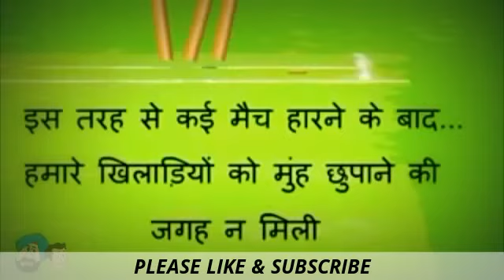Santa banta jokes video l must watch l